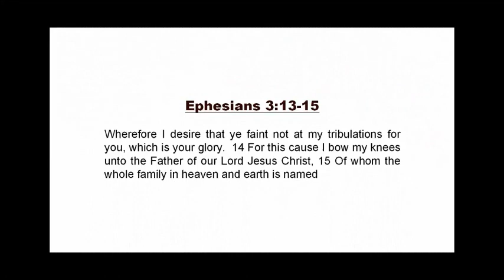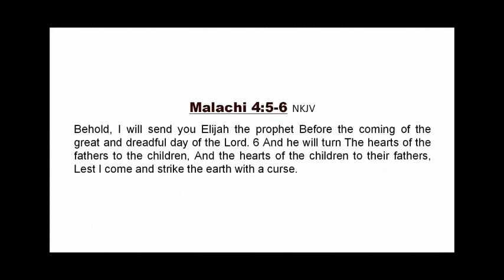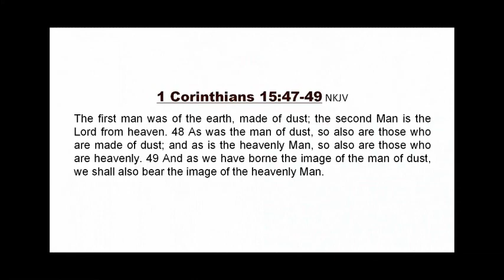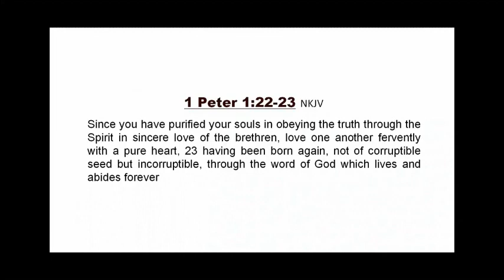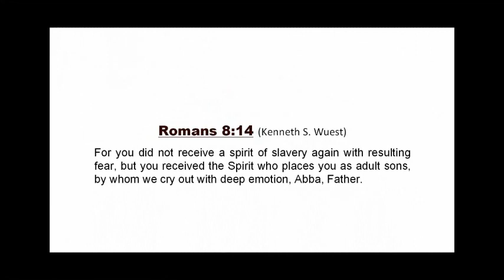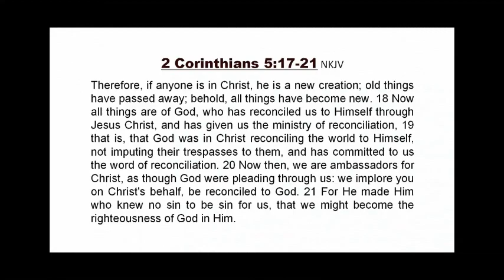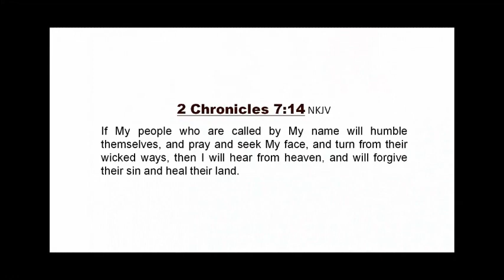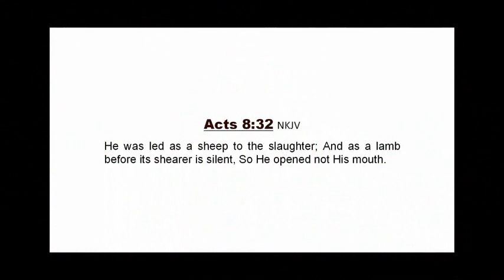The Fatherhood of God #4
In this inspiring message, Senior Pastor Dr. William P. Hohman explores the profound concept of *God's Fatherhood* and how it transforms our lives through *worship and intimacy.* This teaching is part of a series on *"Becoming Worshipers,"* aimed at helping believers move beyond praise into a deeper, life-changing relationship with God.

- *Praise vs. Worship:*
  - Praise is about thanking God for what He has done, while worship is about knowing who He is as our Father.

- *The Sovereignty of God:*
  - From Genesis 1:1, God is revealed as *"Elohim"* (Creator) and later as *"Yahweh"* (Covenant Keeper), showing His desire for relationship.

- *Redemptive Names of God:*
  - Names like *Jehovah Rapha* (Healer) and *Jehovah Tsidkenu* (Righteousness) reflect God’s character.

- *Intimacy with God:*
  - Moses knew God’s *ways,* not just His acts, by seeking Him beyond the needs of daily life.

- *Fatherhood in Scripture:*
  - Ephesians 3:14-15 emphasizes that all of Heaven and Earth are named after God’s fatherhood.

- *Transformation Through Worship:*
  - True worship shapes our character, aligning us with God’s nature. We move from asking *"God, give me"* to saying *"God, I want You."*

- *Born Again by Incorruptible Seed:*
  - 1 Peter 1:23 teaches that we are born again by God’s Word, becoming *new creations* (2 Corinthians 5:17).

- *Practical Steps to Worship:*
  - Seek God’s face daily (Psalm 27:8-10).
  - Die to self and allow God’s character to develop within you.

In a world where fatherlessness and depression are widespread, understanding God as our Father offers hope, healing, and a firm foundation. As Dr. Hohman shares, God’s love is multi-dimensional (length, depth, breadth, and height), and worshiping Him as Father can take us beyond life’s challenges.

This message reminds us that God’s ultimate purpose is for us to know His fatherly love and experience a transformed life through intimacy with Him. Jesus came to reveal this fatherhood and to bridge the gap between God and humanity.

## *Scriptural Highlights:*
- *Ephesians 3:14-15:* *"For this reason, I bow my knees to the Father of our Lord Jesus Christ, from whom the whole family in heaven and earth is named."*
- *Romans 8:15:* *"You did not receive the spirit of bondage again to fear, but you received the Spirit of adoption by whom we cry out, 'Abba, Father.'"*
- *2 Corinthians 5:17:* *"Therefore, if anyone is in Christ, he is a new creation; old things have passed away; behold, all things have become new."*

## *FAQs:*

1. *What is the difference between praise and worship?*
   - Praise thanks God for His actions; worship seeks intimacy with God as our Father.

2. *Why is knowing God as Father important?*
   - It deepens your relationship with Him and transforms your character.

3. *How can I become a true worshiper?*
   - Seek God’s face daily, study His Word, and allow His Spirit to renew your mind and heart.

*Watch the full message to learn how embracing God’s fatherhood can revolutionize your faith journey!*

*Speaker:* Senior Pastor Dr. William P. Hohman, MA, D.D., Ph.D.